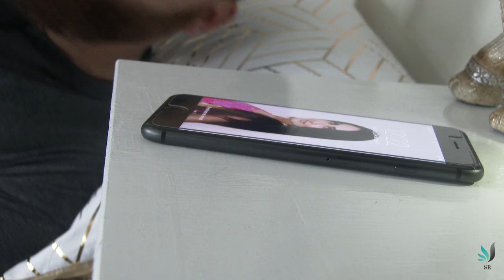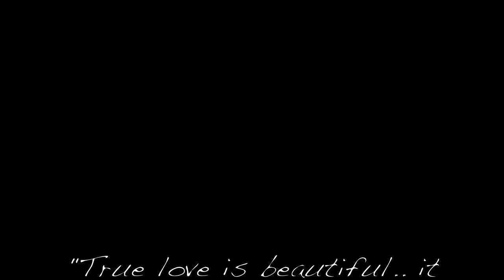Shukran Rahim - Deedar OFFICIAL VIDEO 4K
Artist: Shukran Rahim
Song: Deedar
Lyrics: Shukran Rahim
Recording: Royal Productions
Video Director: Dwight Capili